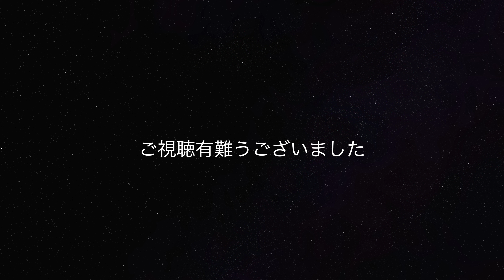【 あだたらさくらキャンプ場で焚火キャンプ‼️ 】ロダンでピザを焼く‼️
【キャンプ使用機材】

■DDタープ

■アウトドアモスキートネット

■KA-BAR アウトドアナイフ カンパニオン ベッカー BK22

■OPINEL(オピネル) ステンレススチール #8

■BUNDOK(バンドック) 薪 キャリー スタンド BD-904

■WAQ 2WAY フォールディング コット

■asobito(アソビト) 薪ケース

■STANLEY(スタンレー) クラシック真空グロウラー 1.9L

■イーグルプロダクツ キャンプファイヤーケトル

■ソロ 鉄板 バーベキュー ミニ板厚 6mm

■ヨーラー(YOLER) アウトドアテーブル 55×30cm

■SWAG GEAR ファイアスタンド

■キャンピングムーン(CAMPING MOON) 焚き火用 薪ばさみ MS-42

■FEUERHAND(フュアーハンド) アウトドア キャンプ ランタン 276

■キャプテンスタッグ(CAPTAIN STAG) コップ  UE-3498/UE-3499

■STANLEY(スタンレー) クラシックボトルオープナービアジョッキ

■WHATNOT(ワットノット) ギアコンテナ GC-01-SB

■WHATNOT(ワットノット) 収納コンテナ OB-01-SB2

■WHATNOT(ワットノット) 収納コンテナOB-02-SB

■DOD(ディーオーディー) スゴイッス

■YETI ロードアウト ゴーボックス 30

■Supchamp マルチシート

■焔燻造り薪割り台　アイアンハンドル仕様　Mサイズ

■エバニュー(EVERNEW) チタンアルコールストーブ EBY254

■【専用ロストル付】簡易組立式ポケットコンロ　Pokeco

■trangia(トランギア) アルコールバーナー TRB25

■Bush Craft ブッシュクラフト オイルインサートキャンドル45 2.0 真鍮色 45mm

■ドイツ turk社 クラシックフライパン　28cm

■ウッドストーブサイドヴューＭサイズ

【撮影機材】

■PolarPro - Mavic 2 Pro シネマシリーズフィルターセット Vivid